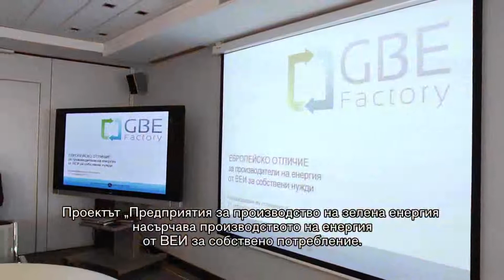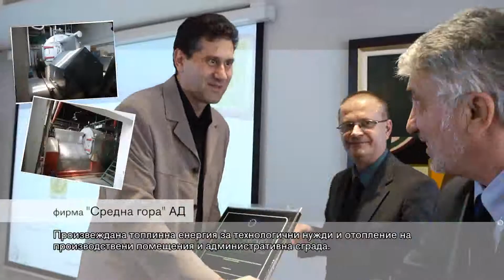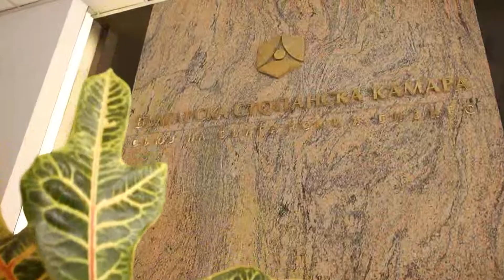Награди за зелена енергия за собствено потребление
Награди за зелена енергия за собствено потребление по проект GBE Factory, осъществяван от БСК